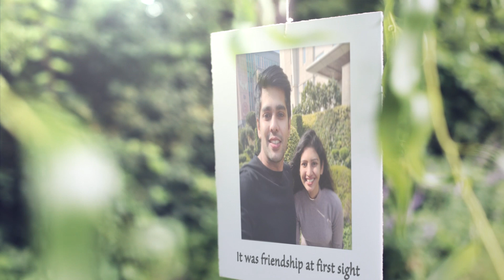Arpan & Karishma Wedding Invitation Video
Arpan & Karishma have the great pleasure to invite you to their wedding celebration.

Save the date: Friday 19th April

Save The Date produced by Your Video Invite - get yours